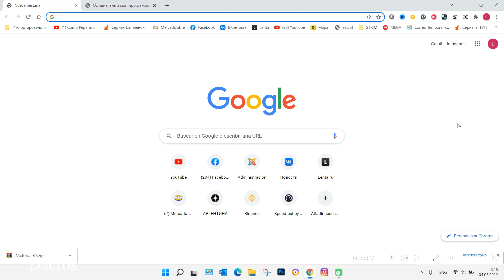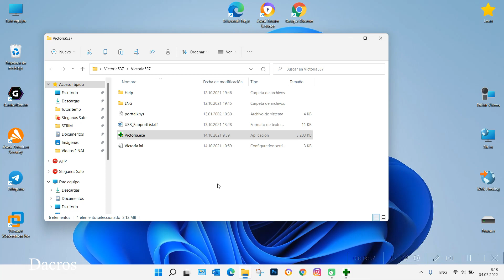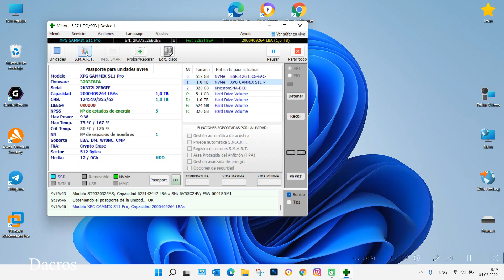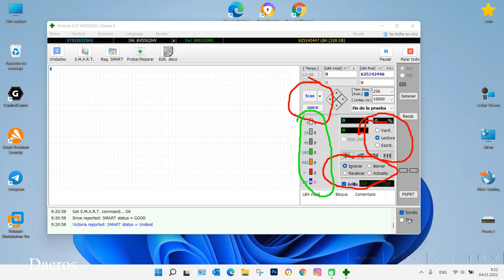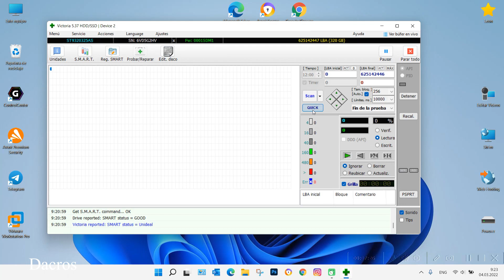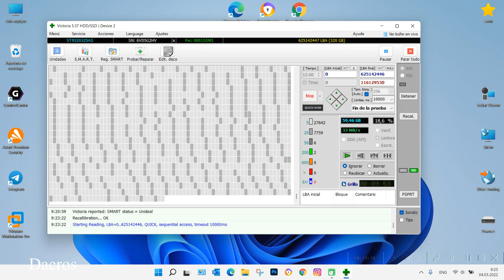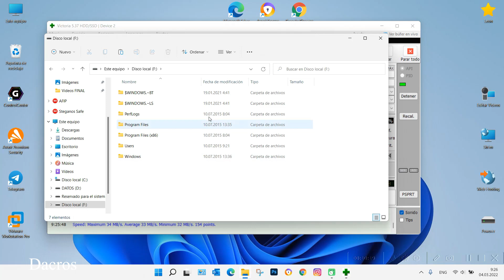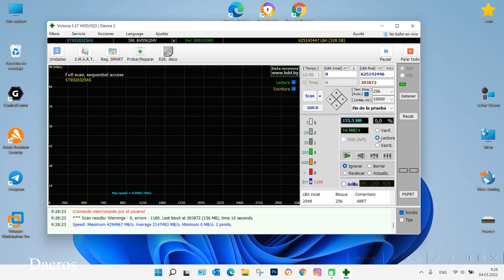Cómo Reparar un Disco Duro dañado✅ Externo o Interno | Victoria HDD SSD | 2022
🔧💻 Cómo Reparar un Disco Duro dañado, Externo o Interno con ultima versión de Victoria HDD SSD. Como reparar disco rígido o pendrive dañado.